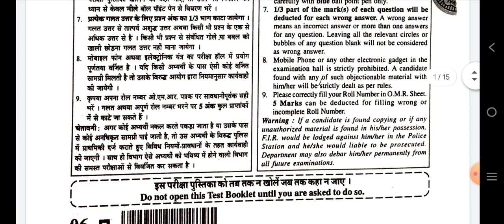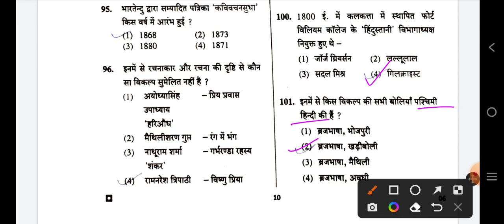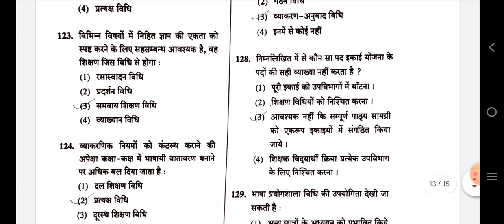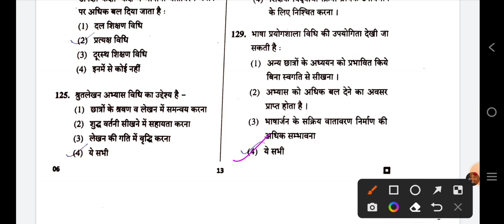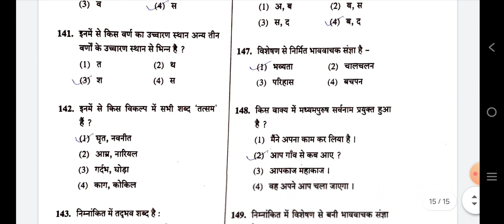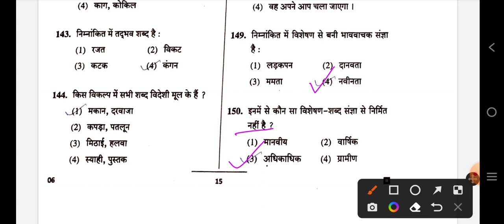2nd Grade 2018 | Hindi Paper Solution with RPSC Answer key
2nd Grade 2018 | Hindi Paper Solution with RPSC Answer key |

Rpsc
Rpsc 2nd

Rpsc 2nd grade hindi
Rpsc 2nd grade hindi paper

Rpsc 2nd grade hindi paper 2018
Rpsc Hindi paper
Rpsc hindi paper 2018

Rpsc hindi paper 2nd grade
Rpsc hindi paper 2018 2nd grade

Rpsc 2nd grade previous papers
Rpsc 2nd grade previous paper

Rpsc 2nd grade previous year paper
Rpsc 2nd grade previous year papers

Rpsc second grade paper
Rpsc second grade hindi

Rpsc second grade hindi paper
Rpsc second grade hindi paper 2018

Rpsc second grade Hindi Ka paper
Rpsc second grade hindi Ka paper 2018

Rpsc second grade previous papers
Rpsc second grade previous paper

Rpsc second grade previous year paper
Rpsc second grade previous year papers

Rpsc 2nd grade Hindi paper 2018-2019
Rpsc 2nd grade hindi ka paper with answer

2nd grade
2nd grade hindi
2nd grade hindi paper

2nd grade hindi paper 2018
2nd grade hindi Ka paper
2nd grade hindi Ka paper 2018

2nd grade previous year paper
2nd grade previous year papers

Second
Second grade

Second grade hindi
Second grade hindi paper
Second grade hindi paper 2018

Second grade hindi Ka paper
Second grade 2018 hindi paper
Second grade 2018 hindi Ka paper

Rajasthan rpsc 2Nd grade paper
Rpsc
Rpsc paper

Rpsc paper 2018
Rpsc paper 2018 hindi

Rpsc hindi ka paper
Rpsc 2018 hindi Ka paper
Rpsc GRADE 2nd hindi paper

Rpsc hindi paper second grade
Rpsc hindi paper second grade 2018

Rpsc 2018 paper
Rpsc 2018 Hindi paper

2nd grade hindi paper 2018 |
2nd grade hindi paper |
rpsc 2nd grade paper hindi